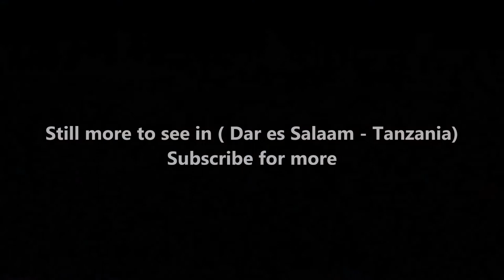Dar es Salaam Travel Guide - Tanzania African Dream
Dar es Salaam (House of Peace in Arabic) was founded in 1862 by Sultan Seyyid Majid of Zanzibar on the site of the village of Mzizima. Mzizima's history dates back to the time when the Barawa people started to settle and cultivate the area around Mbwa Maji, Magogoni, Mjimwema, Gezaulole and Kibonde Maji Mbagara.

Present day Dar es Salaam's origins have been influenced by a myriad of sultans, the Germans and the British. The city started as a fishing village in the mid 19th century, is now Tanzania's largest city, and has become one of East Africa’s most important ports and trading centers.

With its great atmosphere, mix of African, Muslim, and South Asian influences, picturesque harbour, beaches, chaotic markets, and historic buildings, it is well worth extending your stay beyond the time between flights. Dar es Salaam is Tanzania's financial and political hub despite having lost its status as official capital to Dodoma in 1973.

Dar es Salaam is certainly not at the top of the list of places to see for most visitors to Tanzania. It's often a necessary stop on their way to Zanzibar, the northern safari circuit, or home. That being said, Dar has its charm. Walks around the city center are a great way to get a feel for the culture and Kariakoo market can be an interesting place for the more adventurous. It can also be a good base for visiting some of the nearby sites such as Bagamoyo, Bongoyo and Mbudja Islands, as well as to learn to scuba dive or go deep sea fishing. For those looking for something more humanitarian, most international organizations are based in Dar and may be a good starting point if you wish to volunteer.

Dar es Salaam has a very humid climate and relatively stable temperatures, both in terms of night-to-day, and summer-to-winter. The driest and coolest season is June through early October. Short rains occur November through February (especially December), and long rains occur March through May, with monsoon season peaking in April. Temperatures are high November through May, highest in January.

Dar es Salaam has two of the five museums comprising the National Museum of Tanzania consortium, namely the National Museum proper and the Makumbusho Cultural Centre & Village Museum. The National Museum is dedicated to the history of Tanzania; most notably, it exhibits some of the bones of Paranthropus boisei that were among the findings of Louis Leakey at Olduvai. The Makumbusho Cultural Centre & Village Museum, located in the outskirts of the city on the road to Bagamoyo, showcases traditional huts from 16 different Tanzanian ethnic groups. There are also examples of traditional cultivations, and traditional music and dance shows are held daily. In 2016, there was a breakthrough discovery in Northern Tanzania by a scientist, from the University of Dar es Salaam, of footprints thought to be of a hominid that predates Homo sapiens. Close to the National Museum are also the botanical gardens, with tropical plants and trees. There are beaches on the Msasani peninsula north of Dar es Salaam and in Kigamboni to the south. Trips to the nearby islands of the Dar es Salaam Marine Reserve are a popular daytrip from the city and a spot for snorkeling, swimming and sunbathing. Bongoyo Island can be reached by boat from the Msasani Slipway.

A lot to see in Dar es Salaam such as :

Bongoyo Island
Mbudya Island
National Museum of Tanzania
Masaki
Askari Monument
Kariakoo Market
Dar es Salaam Zoo
Slipway Road
Coco Beach
Kigamboni Bridge
Mwenge Woodcarvers Market
St. Joseph's Cathedral, Dar es Salaam
Azania Front Lutheran Church
village museum
Coco Beach
Tinga Tinga Arts Co-operative Society
Fun City Kigamboni
Nyumba ya Sanaa
Makumbusho/ Village Museum
Fungu Yasini Island
Seacliff Casino
Pangavini Island
Ndege Beach
Selander Bridge
Old Boma, Dar es Salaam
Las Vegas Casino
Water World
Le Grande Casino
New Africa Casino
Pande Game Reserve
Masjid QiblateinCoco Beach Resort
Belinda Serene Beach Resort
Yacht Club Beach
Peace Park
Bahari Zoo
Botanical Gardens
Ndoto Polepole Farm
Uhuru Monument
Princess Casino
Khoja Shia Ithnaasheri Masjid
Ndege Beach Resort
Upanga Jamatkhana

( Dar es Salaam - Tanzania ) is well know as a tourist destination because of the variety of places you can enjoy while you are visiting Dar es Salaam . Through a series of videos we will try to show you recommended places to visit in Dar es Salaam - Tanzania